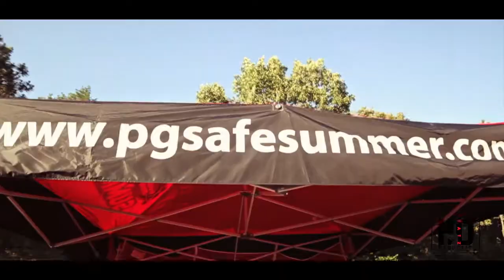TP PERFORMING AT TEENFEST 2014